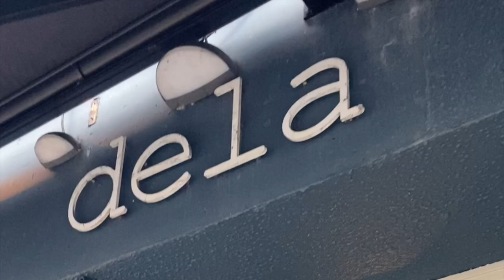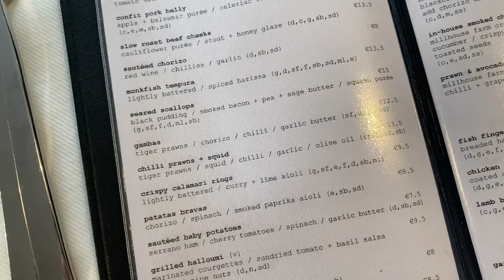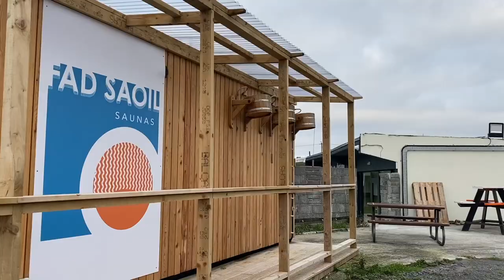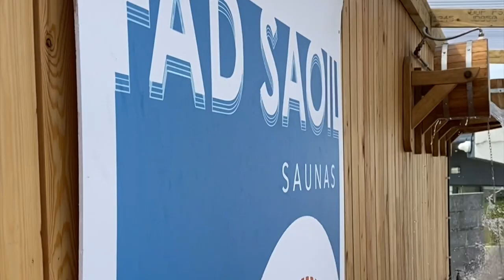Spend a few Autumnal Days in Ireland 🤍 sea swim & sauna, bakery run & good food spots in Galway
Ireland at this time of year is perfection. Here are a few lovely days at home in gorgeous Galway. We are extremely wholesome this week going for sea swims, running down to the local bakery for doughnuts and enjoying the sunsets together.

Mentioned in video:
* Dela - probably the best brunch spot in Galway. I don't really do it justice with these videos but it is truly so solid
* The Blackcat - in Galway is an award winning Tapas restaurant. It is a fancy spot so we usually save it for special occasions. If you go - you have to get the gambas, beef cheeks and pork belly!
* Saturday Farmers Market - there is a great Food & Flea Market in Galway every Saturday. The doughnuts are famous, the atmosphere is good and you pick up some nice souvenirs
* The Twelve Bakery - This is my cute little local bakery. I was told to pop in as they do great doughnuts and great loaves of bread. It is cute spot to stop at on your way out to Connemara!
* Fad Saoil Saunas - If you have been watching my most recent videos, you will know that I am all about the sauna sessions now. Regular sauna sessions are a substantial part of Finnish and Estonian culture. The health benefits are insane (improves immunity & circulation, reduces heart problems & stress etc)
* Coldtober - As mentioned in the video this is a 31 day challenge for mental health where you dip into the cold everyday of October. I am very holistic around here amn't I

Zachary Friederich - The Ballad Of Janie Sue And Johnny Blue (Instrumental)